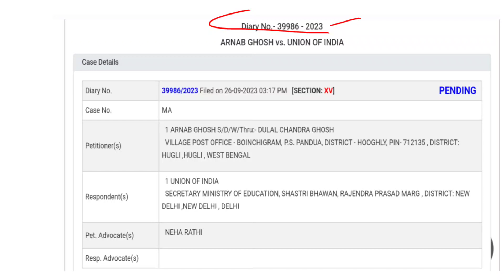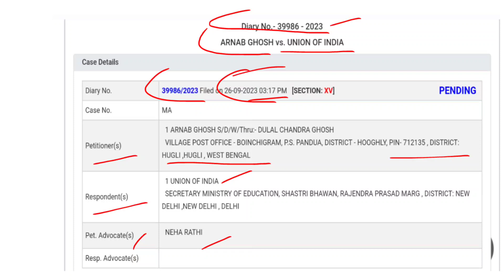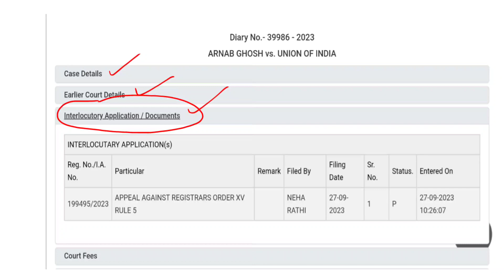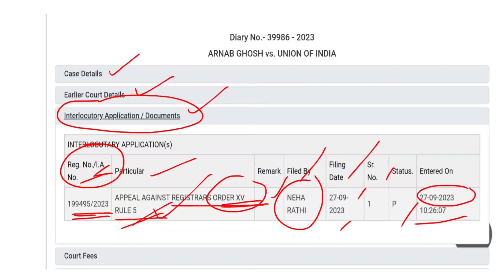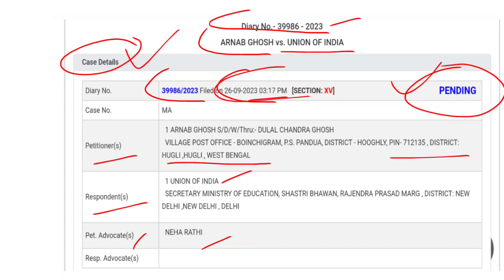B.Ed vs D.El.Ed Case Update Today | B.Ed vs D.El.Ed Supreme Court Judgement | B.Ed vs D.El.Ed News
B.Ed vs D.El.Ed Case Update Today
B.Ed vs D.El.Ed Supreme Court Judgement
B.Ed vs D.El.Ed News
Supreme Court Judgement
BTC vs B.Ed case update news today
B.Ed vs D.El.Ed Clarification Case Update
B.Ed vs D.El.Ed_Final Order
Clarification Case Update for B.Ed vs D.El.Ed
Clarification Case Order Copy
Order Copy for B.Ed vs D.El.Ed case
B.Ed vs D.El.Ed মামলার আপডেট
B.Ed vs D.El.Ed Case Update
B.Ed vs D.El.Ed Case Disposed Judgement
Disposed case
Judgement_B.Ed vs D.El.Ed
NCTE Guidelines for B.Ed vs D.El.Ed
NCTE-র অবস্থান
B.Ed vs D.El.Ed Supreme court order
B.Ed vs D.El.Ed
B.Ed vs D.El.Ed Oder copy
B.Ed vs D.El.Ed judgement
Supreme court order
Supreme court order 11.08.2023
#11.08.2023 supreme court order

B.Ed vs D.El.Ed মামলার অর্ডার কপির বিশ্লেষণ
B.Ed vs D.El.Ed Order Copy Release
Supreme Court Order
Order Copy Release
Court Order
সুপ্রিমকোর্ট অর্ডার

d.ed vs bed case update

del ed

bed vs del ed supreme court judg..

b. ed vs deled case

b.ed

bam bole bamb bole bam bam bam

bed vs deled case supreme court t...

booty shake lyrics

d.el.ed vs bed case update today

food si

job update

skill ka matlab kya hota hai

tet
update master

b.ed vs btc supreme court today n...